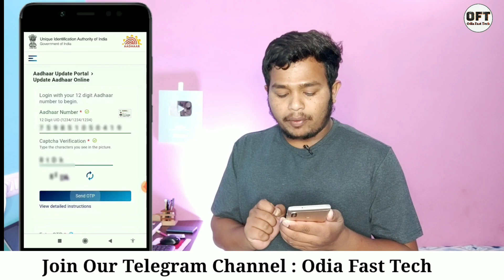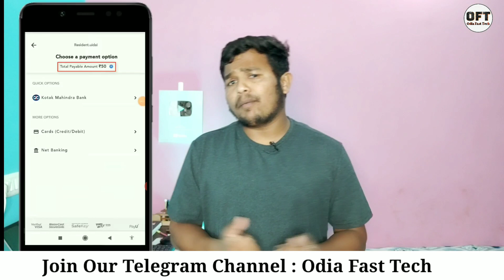how to change date of birth of Aadhar card on smartphone